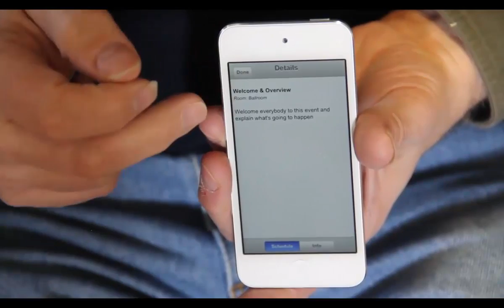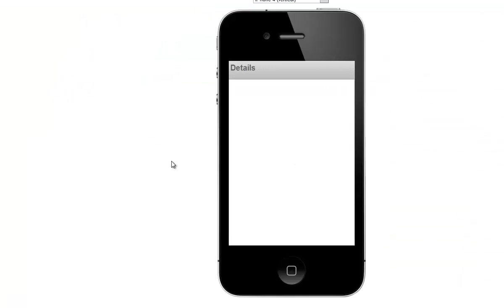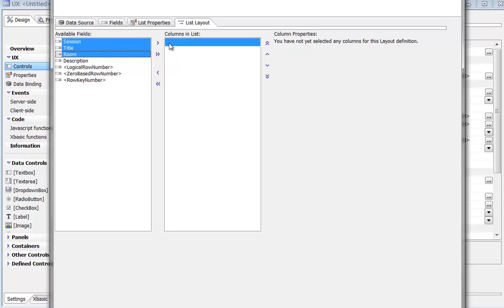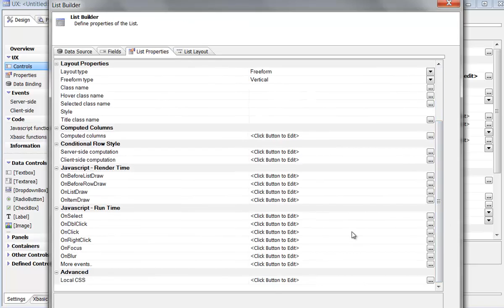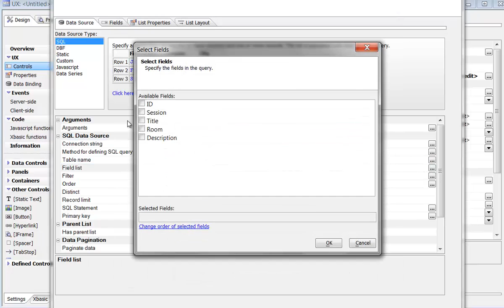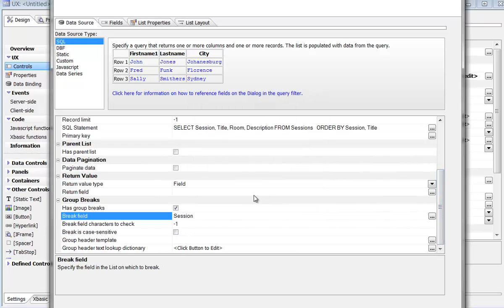Alpha Anywhere: Building the Conference Application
A sped up example of building an application in Alpha Anywhere.